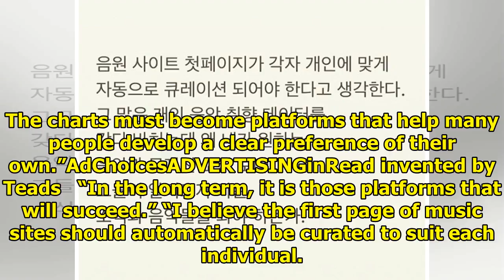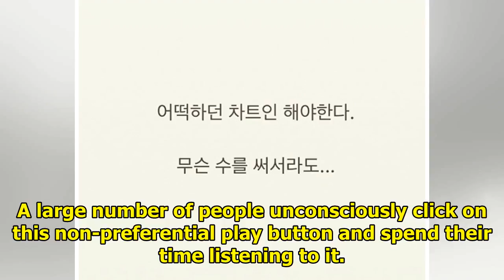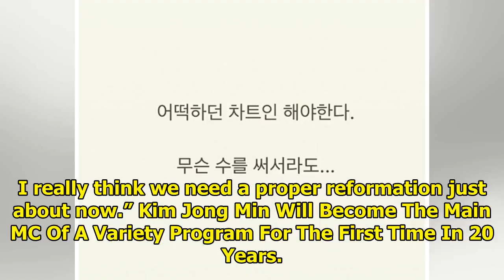Yoon Jong Shin Expresses His Thoughts On The Recent Issue of Chart Manipulation And Koreans Agree...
Yoon Jong Shin Expresses His Thoughts On The Recent Issue of Chart Manipulation And Koreans Agree 100%
With netizens accusing SHAUN of chart manipulation, the issue of sajaegi has once again come to ligh...